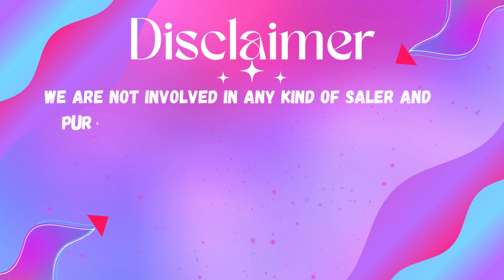Georgia Evening Lottery Drawing Results 22 Dec, 2022 - Cash 3 - Cash 4 - Cash Pop - Powerball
Today December 22, 2022, Find here uploaded Georgia Lottery Results, Top payouts, and winning numbers for today and past 30 days in this video. These Georgia Lotteries are drawn at day, midday, and morning timings.

The Georgia Lottery live draw results are released in Midday & Day daily 12:29 p.m., ET. by The Georgia Lottery Corporation (GLC).

Find in this post Cash 3, Cash 4, Georgia Five, Cash Pop, Fantasy 5, Jumbo Bucks Lotto, Powerball, Mega Millions and Cash4Life live drawing lottery results, jackpot prizes and winning numbers for today December 22, 2022, past 30 days.

Important Note: For getting Quick and fast Georgia Midday lottery live draw results, winning numbers, payouts, and news.